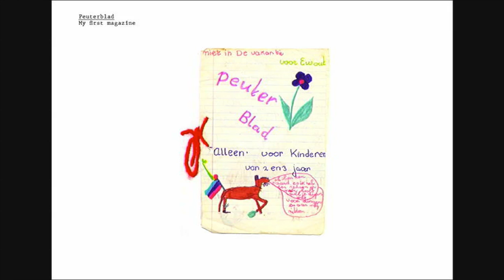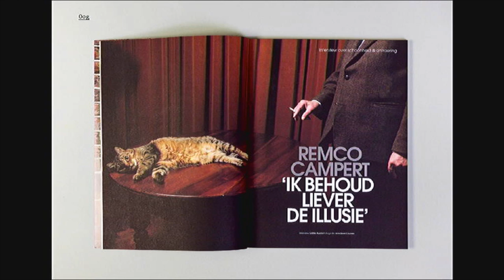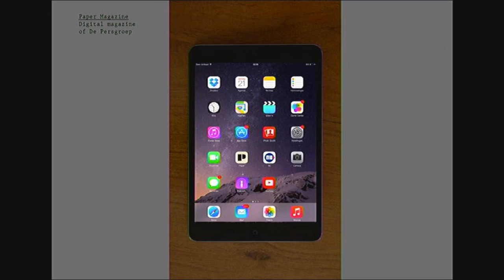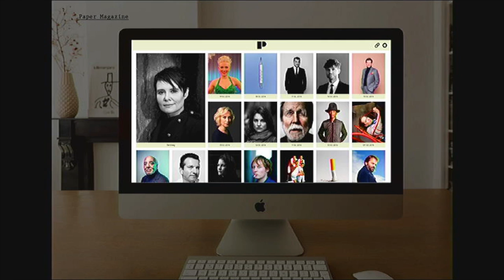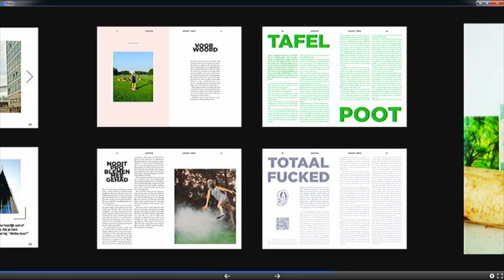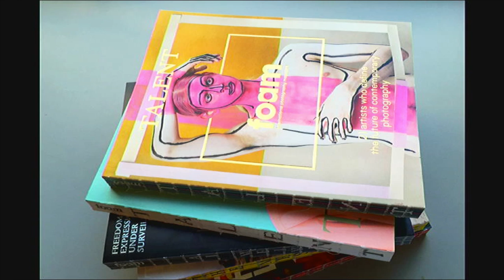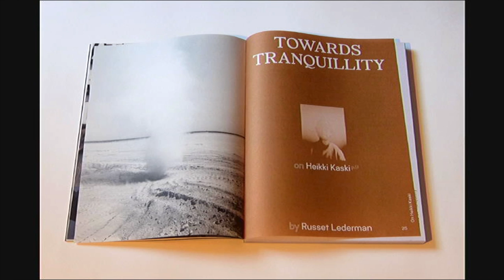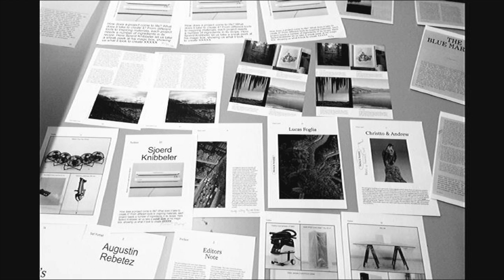Jaap Biemans – Session The Netherlands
Sabine Verschueren, Tom Janssen and Sim Kaart and Nanda Meijer, Isabelle Vaverka